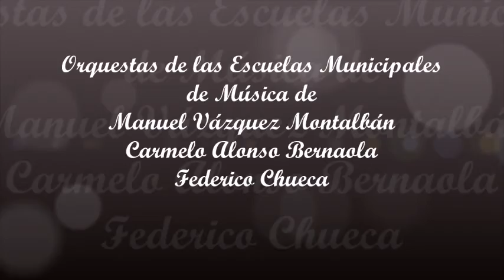Trío de orquestas Brave 5 04 2022